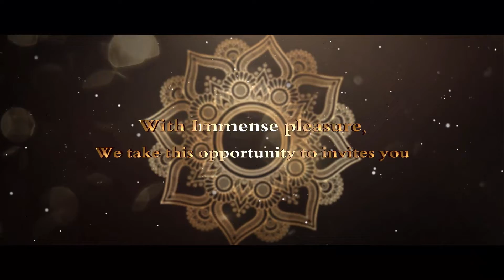Particle Design Whatsapp Invitation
Editing Breakdown in SmartCut Pro

Presents By-  Rajat Films Studio
408